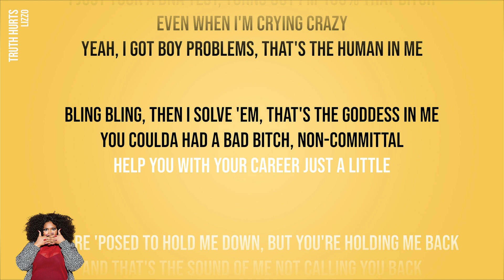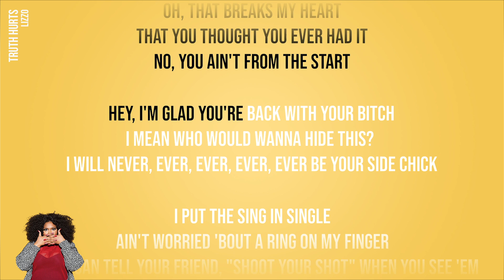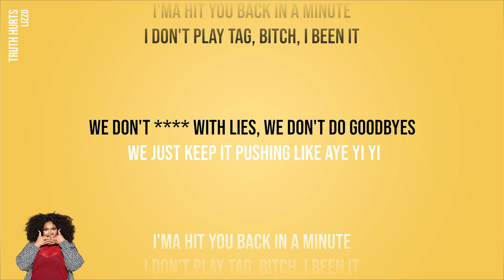Lizzo - Truth Hurts (Official Karaoke Instrumental) | SongJam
Lyrics:
Why're men great 'til they gotta be great?
Huh? (Woo!)
I just took a DNA test, turns out I'm 100% that bitch
Even when I'm crying crazy
Yeah, I got boy problems, that's the human in me
Bling bling, then I solve 'em, that's the goddess in me
I just took a DNA test
And it told me I'm the realest pretty chocolate nigga
Out here with some good dick, no cap
And I can have a bitch from Harvard with a eight-year degree
I prolly still'd rather pull up where a hood bitch (Let's go), uh
Now she wanna trip on me (For what?)
I was doin' my thing, she was backin' it up
She was puttin' them hips on me
You know when your friend with the red hair was in town
You was puttin' them lips on me (Mwah)
And I just keep gettin' lips from 'em
But I know what to do, I put dick on ya
Your friends like to talk 'bout the stuff that I do (Uh-huh)
But your friends wanna fuck on me too (Yeah, yeah, yeah)
And the way that you treat me, I wanna get even
I'm thinkin' like what should I do? (Hmm)
But I know how you move outta spite
She bigger, I prolly lose in a fight
And I'ma talk my shit, but I'm in love with her big fine ass
So I'ma do what she like
Why're men great 'til they gotta be great? ('Til they gotta be great)
Don't text me, tell it straight to my face (Tell it straight to my face)
Best friend sat me down in the salon chair (Down in the salon chair)
Shampoo press, get you out of my hair
Fresh photos with the bomb lighting (With the bomb lighting)
New man on the Minnesota Vikings (Minnesota Vikings)
Truth hurts, needed something more exciting (Yee)
Bom bom bi dom bi dum bum bay (Eh, yeah, yeah, yeah)
You tried to break my heart?
Oh, that breaks my heart
That you thought you ever had it
No, you ain't from the start
Hey, I'm glad you're back with your bitch
I mean, who would wanna hide this?
I will never, ever, ever, ever, ever be your side chick
I put the sing in single
Ain't worried 'bout a ring on my finger
So you can tell your friend, "Shoot your shot" when you see 'em
It's okay, he already in my DMs
I'ma hit you back in a minute (Yeah, yeah)
I don't play tag, bitch, I been it (One time)
We don't fuck with lies (Two times), we don't do goodbyes (Woo)
We just keep it pushing like ay-ay-ay
We just keep it pushing like ay-ay-ay (Woo)
With the bomb lighting
Minnesota Vikings
Yee, eh, yeah, yeah, yeah

Sing along to your favourite songs with SongJam, the home of ‘Official Karaoke’. Featuring studio recordings by Dua Lipa, Stormzy, Ed Sheeran, Coldplay, Kylie Minogue and many more. Find the latest releases right here plus much-loved hits from the 70s, 80s, 90s & 00s!